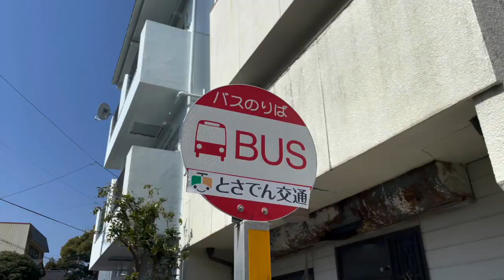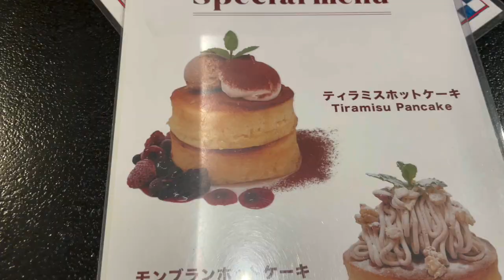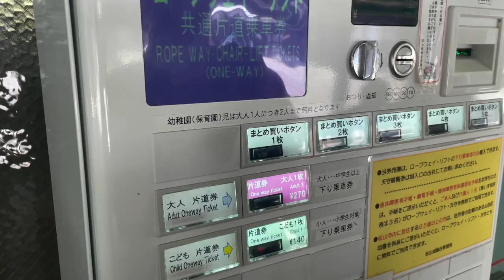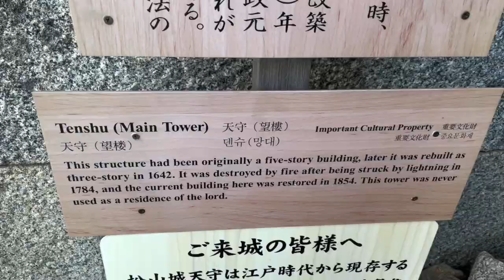The 3,000 Year Old Hot Spring That Inspired Spirited Away ll Matsuyama, Ehime on Shikoku in Japan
Don't just visit Tokyo, Kyoto, Osaka!!
Go off the beaten path and check out what the rest of Japan has to offer.
Today I went to Matsuyama in Ehime on the island of Shikoku to visit Dogo Onsen, the 3,000 year old bath house seen in Spirited Away!
Ft. Matsuyama castle, beautiful city views, shrines, British themed lunch spot, and special guest, orange juice.

My vlogging camera